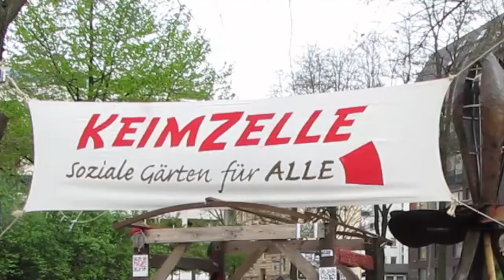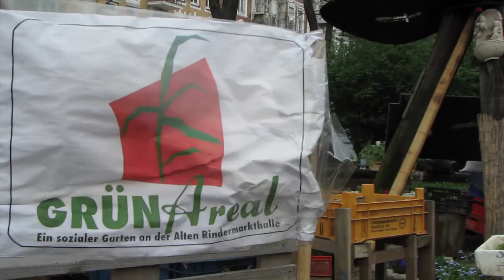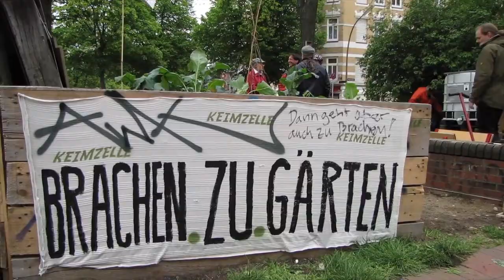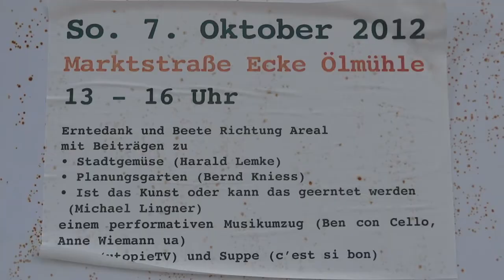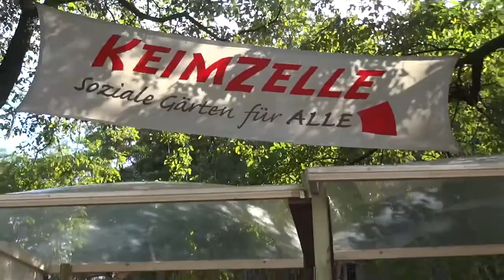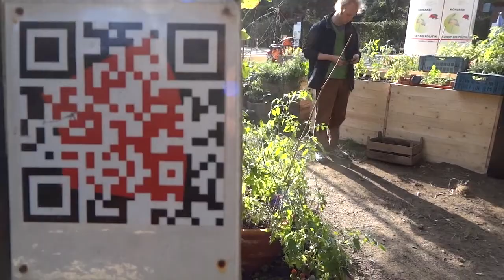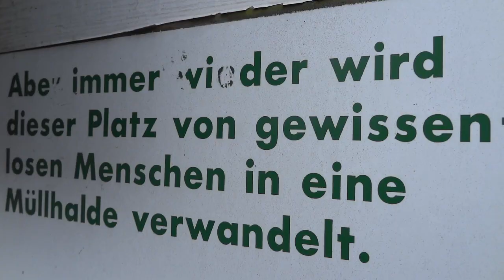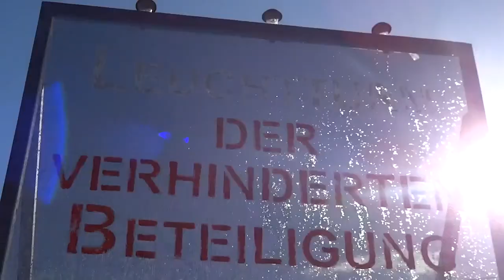Keimzelle goes Grünareal - Soziale Gärten für alle! - Hamburg 2012 (utopieTV-doku-video)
Hamburg
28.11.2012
Keimzelle goes Grünareal
(utopieTV-doku-video)

utopietv hat die Keimzelle 2011 und 2012 immer mal wieder besucht, zuletzt bei der Veranstaltung:
Keimzelle goes GrünAreal
So. 7. Oktober 2012
Marktstraße Ecke Ölmühle
13 -- 16 Uhr
Keimzelle goes Grünareal
mit Beiträgen zu
• Grünareal (Anke Haarmann)
• Stadtgemüse (Harald Lemke)
• Planungsgarten (Bernd Kniess)
• Ist das Kunst oder kann das geerntet werden (Michael Lingner)
einem performativen Musikumzug (Ben con Cello, Anne Wiemann u.a.) mit Gerätschaft
Film (utopieTV) und Suppe (c'est si bon)

Aus den gesammelten Aufnahmen haben wir dieses Video zusammengeschnitten.
Die nachfolgenden Informationen haben wir der Homepage der Keimzelle entnommen.

Die Keimzelle

Iss die Stadt              • Brachen zu Gärten • Pflanzen in die Städte • Soziale Gärten für Alle •  Leben im Gemüse •

Die Keimzelle befindet sich seit Mai 2011 im Hamburger Karolinenviertel und ist ein kleiner sozialer Garten. Das bedeutet, dass alle den Ort gemeinschaftlich nutzen können, sei es zum Gärtnern, als Erholungsort oder als Treffpunkt. Niemand muss Mitglied einer Gruppe oder eines Vereins sein, um an der Keimzelle mitwirken zu können. Im Garten werden verschiedene Gemüse, Kräuter und Blumen angebaut. Hier kann in der Erde gewühlt und gewässert werden. Hier begegnet man Insekten und Pflanzen, die in einer Großstadt nicht so häufig zu finden sind. Auch das Schmecken kommt nicht zu kurz: Die Früchte und Erträge der Keimzelle werden gemeinschaftlich genossen.

"Urban Gardening"

Der Anbau von Nutzpflanzen in der Stadt ist mehr als nur eine Modeerscheinung. Es ist vielmehr der Ausdruck des Bedürfnisses vieler Menschen, ihr Leben, die Gestaltung ihres Lebens- und Arbeitsumfeldes und vor allem einen Teil der Nahrungsmittelerzeugung wieder in die eigene Hand zu nehmen.

Sozialer Garten

Ein sozialer Garten in der Stadt ist aber noch mehr. Gärtnern ist eine globale Kulturtechnik und im öffentlichen Raum wird diese Kultur zu einem Kommunikationsmedium, das Vorbehalte, Grenzen und Ängste überschreitet.  Hier kommt man leicht ins Gespräch und gestaltet gemeinsam Stadt räumlich und sozial.

Auf's Areal

Die Keimzelle ist als sozialer Garten noch klein, dafür hat sie  eine große Idee: In der 2010 begonnenen „Wunschproduktion" für das Gelände der Alten Rindermarkthalle in St. Pauli sind eine Vielzahl an Ideen für die Gestaltung des Areals entwickelt worden -- ein Begriff wird besonders häufig genannt: der Wunsch nach Grün.

Hindernisse und Tatsachen

Bisher stehen technische und bürokratische Hindernisse einem sozialen Garten auf dem Areal entgegen. Es ergab sich vorerst die Möglichkeit, auf dem Westende des Ölmühlenplatzes mit dem Anbau zu beginnen, im Vorgriff auf den großen Garten auf der gegenüber liegenden Seite der Feldstraße -- mit der Keimzelle als Anfang.

Die Keimzelle beweist, dass sozialer Gartenbau inmitten von St. Pauli möglich und ein Bedürfnis ist. Sie ist ein kommunikativer Ort für Menschen, die hier vorbeikommen, sich aufhalten oder gärtnern wollen. Und sie will wachsen, um dem Wunsch gerecht zu werden, Gartenbau für alle Menschen in den anliegenden Vierteln zu ermöglichen und einen Teil der Versorgung mit Nahrungsmitteln selbstbestimmt zu organisieren.

Das Ziel ist klar:

Im Frühjahr 2012 soll eine Gemüsewiese auf dem Areal der alten Rindermarkthalle gedeihen -- ein großer sozialer Garten für alle, selbstorganisiert, stadtgestaltend, unkommerziell und bunt.

see you...

utopieTV
independent-media
entsteht in Hamburg für Hamburg